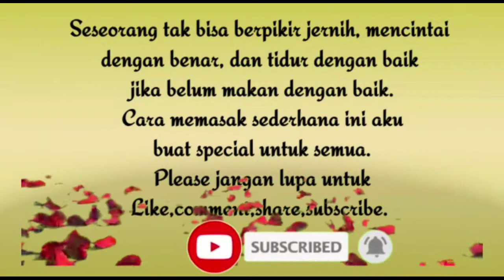Stir Fried Chinese Broccoli with Crispy Pork Belly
ingredient:

3 Bunches Chinese Broccoli

750 Gr Pork Bely

2-3 Red chilli pepper

3-5 Cloves Garlic

Cooking oil

2 TSP Oyster Sauce

1 Tsp Sweet Soy Sauce

1 TSP Salty Soy Sauce

2 TSP Fish Sauce

2 TPS Chicken Powder

Salt as desired

Black Pepper as desired

NB:

Before Mix the pork belly into the Stir fried broccoli, it would better if we
add about 1 tea spoon of Tapioca flour mix with a bit of water. And put into
the  stir fried veggies after that you can put in the pork belly.